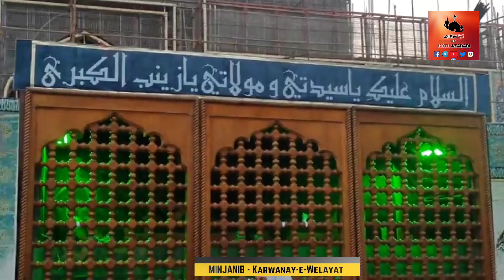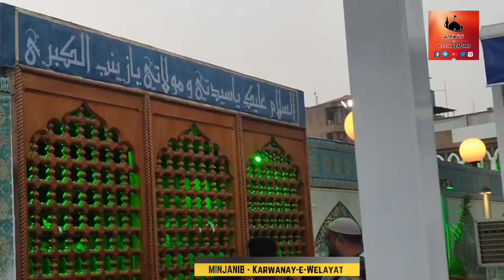Tila E Zainabia | Tilla E Zainabiya | Muharram 2023 | Karbala Iraq Karbala Arbaeen Walk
Holy Shrine of Hazrat Abbas a s | حضرت عباس علمداؑر کا میوزیم | Karbala Iraq Museum of Hazrat Abbas' Holy Shrine is one of Iraq's prominent museums. As part of the museum a large number of old war equipment such as swords, armor and shields are shown.